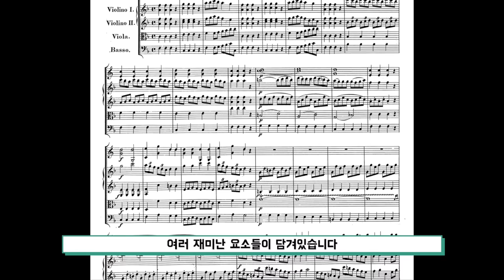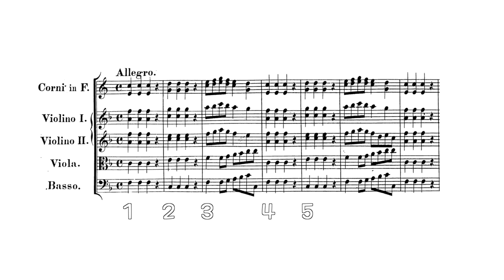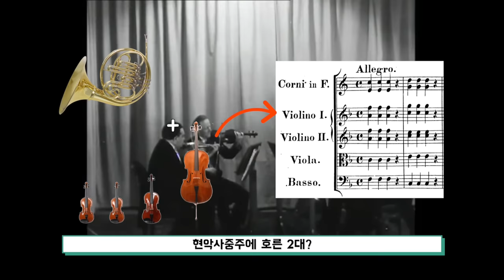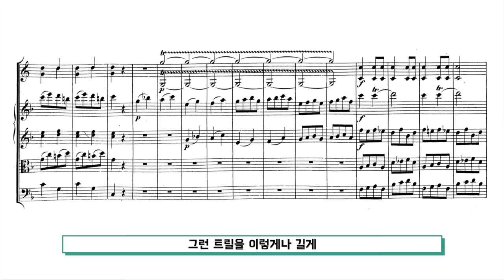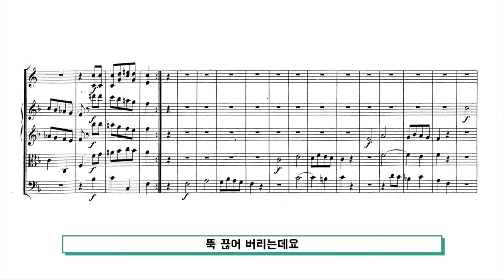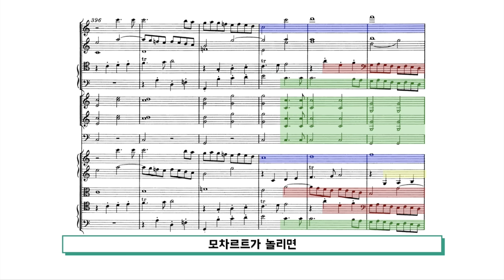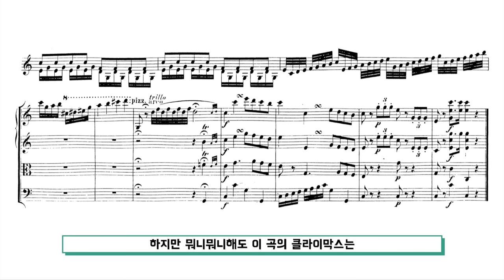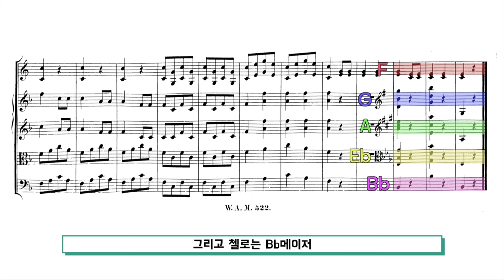모차르트 음악 속 어질어질한 장난들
이번 영상은 '음악적 농담'입니다.

음원 출처
모차르트 - 교향곡 41번

베토벤 - 교향곡 5번

여러분의 후원이 클래식타벅스 채널을 운영할 수 있는 큰 힘이 됩니다!